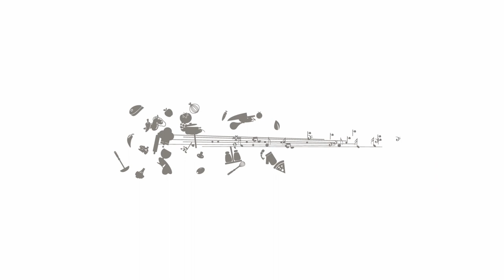MINI PIZZA DE BERINJELA | PASTA AND ROLL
Nessa receita te ensino a fazer uma mini pizza de berinjela, perfeita para aquele dia que vc tá com vontade de comer uma pizza mas quer algo mais leve, ou pra você que ama berinjela!

Ingredientes:
2 Berinjelas
100g de queijo parmesçao
200ml de molho basilico
Q.B. de manjericão
Q.B. de azeite
Q.B. Sal